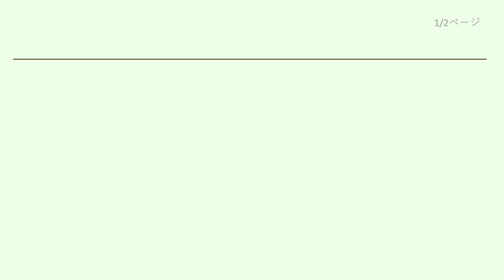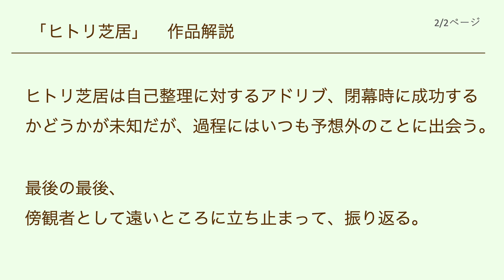第50回東京春季創画展 春季展賞作品解説（陶 虹）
第50回東京春季創画展 春季展賞「ヒトリ芝居」
陶 虹による作品解説になります。